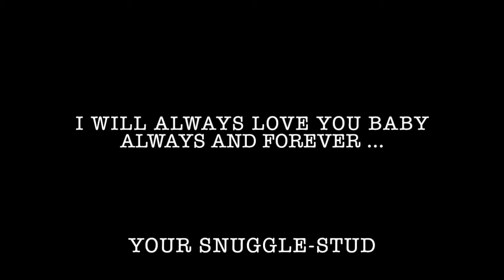"Filmen om oss"(the movie about us)- JR Memorial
In loving memory of my late husband, JR Soltero.